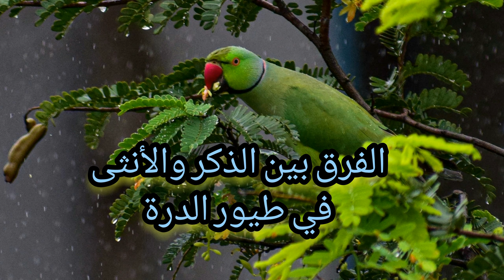معلومات عن ببغاء الدرة 20 سؤال عن ببغاء الدرة بكل انواعها الدرة الهندي الدرة الامريكي والافريقي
معلومات عن ببغاء الدرة المطوقة بكل طفراتها وانواعها
انواع الدرة القدرة علي الكلام كيف تجعل ببغاء الدره يحبك؟كيف تعرف الذكر من الانثى في الدره؟كم ساعة ينام ببغاء الدرة؟
هل ببغاء الدره يتحمل البرد؟موسم الانتاج الفرق بين الذكر والانثي
مقارنة بين انواع الدرة
كل هذا واكثر سنتعرف عليه في هذا الفيديو فتابعونا ولاتنسوا الاعجاب والاشتراك
الدرة المطوقة  سبب التسمية
سميت بذلك لان الذكر يتميز بظهور الطوق علي رقبتة عندبلوغة وهو الريش الاسمر الذي يلف حول العنق وهو مايجعل الذكر هو الاجمل  اذا اردت ان تربي فرد واحد فيفضل ان يكون ذكر فقدرته علي الكلام اكبر من الانثي والوانه اجمل
من اهم ما يميز هذا الطائر انه من اسهل الببغاوات التي يسهل عليك معرفة الفرق بين الذكر والانثي بعكس باقي الببغاوات التي يصعب التميز بين الذكر والانثي حتي بعد البلوغ  ويحتاج الامر الي
  الحمض تحليل النووي DNA لمعرفة الفرق بين الذكر والانثي
ولكن متي يبلغ طائر الدرة
يبلغ طائر الدرة عند عمر سنتين الي ثلاث سنوات
والانثي تبلغ قبل الذكر
الانثي تبلغ عند عمر سنتين ويفضل ان يكون الذكر اكبر من الانثي
 يجب ان تعلم ان ببغاء الدرة من الببغاوات التي تتحمل البرد والحر والجوع
انه ببغاء صاحب مناعة قوية
وقد يصل عمره الي اكثر من 30 سنة اذا تم الاهتمام به
كم تضع انثي الدرة من البيض بجميع انواعها
تضع أنثى الدرة المطوقة من ثلاث إلى خمس بيضات فى العش وترقد عليها منفردة لمدة 22 يوما  الي 27 بحسب درجة الحرارة بعدها يفقس البيض
وتنتج مرتين فقط في السنة الواحدة
انتاجها قليل مقارنة ببعض الببغاوات الا وخري
اما عن انواع الدرة المطوقه
هل تعلم ان انواع وطفرات  ببغاء الدرة كثيرة لكن اشهرها اربعة
1الدرة_النيبالي او الامريكي
المعروف عندنا بالدرة الأمريكي
الأسماء الشائعة: أليكساندرين باركيت ، أليكساندرين
الكسندر ببغاوات لها ذيول طويلة يمكن أن تمتد قدمًا أو أكثر من أجسادهم. في الواقع ، إن ذيولها طويلة جدًا بحيث تكون عادةً أطول من الجسم نفسه. أكبر ريش الذيل باللون الأزرق ولهما أبيض مصفر طفيف عند الحافة. عندما يكون الببغاء في رحلة كاملة ، يمكن رؤية اللون الأصفر تحت ريش الذيل والجناح.
يبدو أن الكسندرين باراكيتس تباع بشكل أساسي بألوانها النابضة بالحياة وهناك العديد من الطفرات المتاحة
 2-4 بيض أبيض
الحضانة: 26 يومالقدرة على التحدث: ممتاز
معلومات عامة عن الدرة الكسندر
 2  الدرة الالبينو 3 الدرة اللاتيني 4 الدرة_الهندي 5الدرة_الافريقي
مقارنة بين افضل الانواع
الدرة الافريقي 1
وتتميز بانها اقل انواع الدرة المطوقة وتتميز بصغر حجمها مقارنة بغيرها
وتتميز بمنقارها الدكن الاسمربخلاف
غيرها من ببغاوات الدرة تتميز بالمنقار الاحمر شديد الحمار
اما من حيث القدرة علي الكلام فنجد الدرة الامريكي او النيبالي تتميز بقدرتها الكبيره علي الكلام
والدرة الهندي تتفوق علي الدرة الافريقي  في القدرة علي الكلام
ومن مميزات الدرة الافريقي انها رخيصة الثمن
الدرة الامريكي هي الاكبرحجما
الفرق بين الدرة الهندي والافريقي
هل الدرة الافريقي تتكلم
هل  انثي الدرة تتكلم
ام عن الاسعار
 وهي متفاوته لكن تقريبا في مصر يصل سعر الجوز الشغال من
الدرة الهندي سعرها يصل الي
هذا في مصر
من الممكن جدا تزاوج ذكر درة هندي مع درة افريقي او هندي مع امريكي

ببغاء الدرة وقدرته علي الكلام معلومات عن ببغاء الدرة الهندية(ببغاء الدرة المطوقة
 تختلف عن غيره مع انه من نفس النوع فبعض الببغاوات تتكلم بسرعة عن نظائرها
وعلي المربي ان يبدا في تلقين الببغاء كلمات بسيطة
ويتعلم الببغاء
او بترك المسجل الذي يكرار الكلمة وسوف اترك لكم الرابط في الوصف
ماهو موسم تزاوج الدرة المطوقة متى يبدأ ومتى ينتهي
يبدا موسم التزاوج في الربيع
ويجب ان تعلم ان الببغاوات في الاسر اي في القفص غالبا لاتلتزم بموعد التزاوج فقد تبيض في الشتاء او في اي فصل الافصل الصيف لايفضل ذلك للاضرار التي قد تصل لموت الانثي
فقد تبيض انثي الدرة من شهر اكتوبر الي ابريل او مايو
نصائح عند ذهابك لشراء ببغاء الدرة
يجب ان تكون قد اتطلعت علي قدرا كبير ا من المعلومات
2 يجب ان تشتري الطيور من مصدر موثوق معلومات عن تربية وتدريب ببغاء الدرة الهندي
3 يجب ان تتاكد انه ذكر وانثي من تحديد الجنس
4 يجب ان تتاكد انه ليس طائر صيد
احذر لاتشتري طائر الصيد وهو طائر حصلنا عليه عن طريق الصيد فهو لم يتعود علي الحبس والاسر في القفص
 لاتنسي الدبلة في رجل الطائر فهي دليل علي انه انتاج وليس صيد  ويكون مكتوب عليها المعلومات المتعلقة بالطائر
5 تاكد من ان الطائر اظافره مكتملة لان للاظافر دور في التزاوج والتمكن من اللقاح الجيد  للذكر
والانثي تتمكن من التماسك وقوة القبض علي قطعة الحامل عند التزاوج
ام عن التغذية
من اهم ما يميز هذا الطائر انه ياكل الحبوب كبذور عباد الشمس  او مايعرف باللب السوري
كالجزر والجرجير والبرسيم واغيرها  والفواكه مثل  التفاح والبرتقال والموز
 ويفضل تنويع الطعام والاهتمام بالتغذية   الخضروات  وياكل
الأطعمة التي يجب تجنبها هي الأفوكادو والكحول والحلويات السكرية والشوكولاتة.
الببغاء علي قناة ناشونال جيوغرافيك